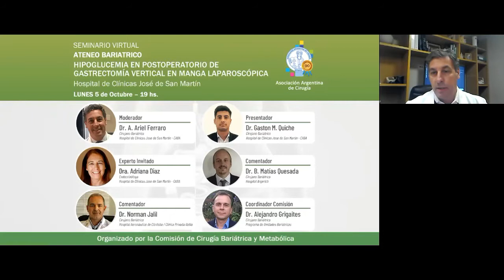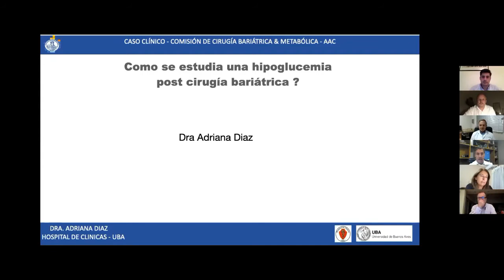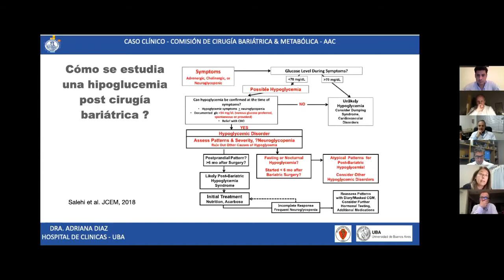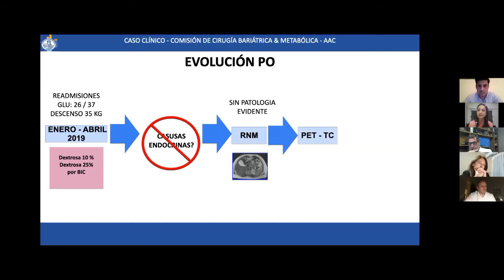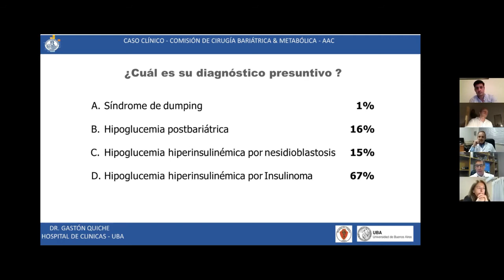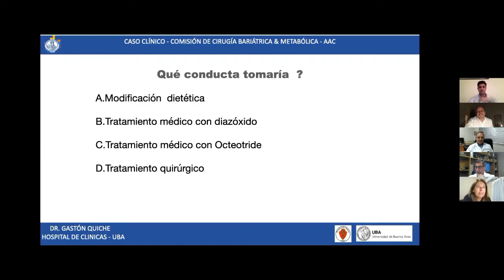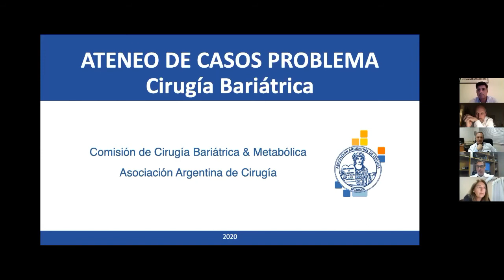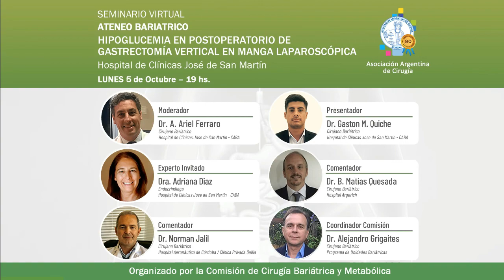ATENEO BARIATRICO HIPOGLUCEMIA EN POSTOPERATORIO DE GASTRECTOMÍA.. LUNES 5 de Octubre 2020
ATENEO BARIATRICO

HIPOGLUCEMIA EN POSTOPERATORIO DE GASTRECTOMÍA VERTICAL EN MANGA LAPAROSCÓPICA
Hospital de Clínicas José de San Martín

📅 LUNES 5 de Octubre – 19 hs.

Moderador:
Dr. A. Ariel Ferraro
Cirujano Bariátrico
Hospital de Clínicas Jose de San Martin - CABA

Presentador:
Dr. Gaston M. Quiche
Cirujano Bariátrico

Experto Invitado
Dra. Adriana Diaz
Endocrinóloga

Comentadores
Dr. B. Matías Quesada
Cirujano Bariátrico
Hospital Argerich

Dr. Norman Jalil
Cirujano Bariátrico
Hospital Aeronáutico de Córdoba / Clínica Privada Gallia

Coordinador Comisión:
Dr. Alejandro Grigaites
Cirujano Bariátrico
Programa de Unidades Bariátricas